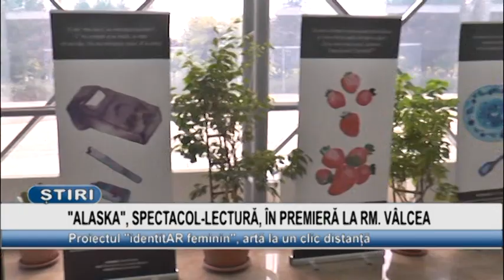”ALASKA”, SPECTACOL LECTURĂ, ÎN PREMIERĂ LA RM VÂLCEA